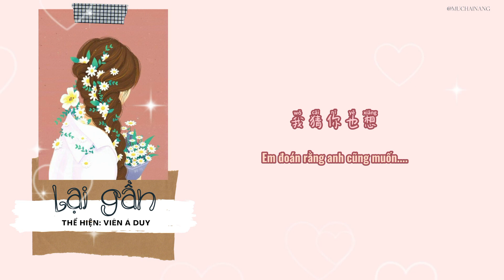[LYRICS + PINYIN + VIETSUB] LẠI GẦN - TIA RAY VIÊN Á DUY || 靠近 - TIA RAY 袁娅维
Bài hát: Lại Gần
Thể hiện: TIA RAY Viên Á Duy
Nguyên tác: La Chấn Hoàn
Trans + edit: Mực Hai Nắng 两条鱿鱼
我猜你也想靠近吧
直到你睫毛轻刷着我脸颊
直到我低头就闻到你长发
这想法
只需要你一句话
海风吹过的夏天
仿佛从来你都在我视线
晚安前想念
闭上双眼
梦里的相见
看见你孩子般微笑的脸
再靠近一点
幸福无限蔓延
心 开始悄悄在改变
你 是否用心发现
这想法
只需要你一句话
更靠近吧
两手的热量把距离都融化
在你身边黑夜就不会害怕
你说好吗
我多么想下一刻 下一秒
有你回答
打开记忆的相片
看见那年的夏天 在海边
微笑的瞬间
吻我的脸
世界都在变
唯独你傻傻的在我身边
外面太危险
我们勇敢一点
你 是否用心发现
到我低头就闻到你长发
这想法
只需要你一句话
Oh 别害怕
我早就准备好要给你回答
去到对岸没有想象中复杂
我这一路
等着你说Yes I do
It's the truth I love you too
Pinyin
wǒ cāi nǐ yě xiǎng kào jìn bā
zhí dào nǐ jié máo qīng shuā zhe wǒ liǎn jiá
zhí dào wǒ dī tóu jiù wén dào nǐ cháng fā
zhè xiǎng fǎ
zhī xū yào nǐ yī jù huà
hǎi fēng chuī guò de xià tiān
fǎng fó cóng lái nǐ dōu zài wǒ shì xiàn
wǎn ān qián xiǎng niàn
bì shàng shuāng yǎn
mèng lǐ de xiāng jiàn
kàn jiàn nǐ hái zǐ bān wēi xiào de liǎn
zài kào jìn yī diǎn
xìng fú wú xiàn wàn yán
xīn  kāi shǐ qiǎo qiǎo zài gǎi biàn
nǐ  shì fǒu yòng xīn fā xiàn
zhè xiǎng fǎ
gēng kào jìn bā
liǎng shǒu de rè liáng bǎ jù lí dōu róng huà
zài nǐ shēn biān hēi yè jiù bù huì hài pà
nǐ shuō hǎo ma
wǒ duō me xiǎng xià yī kè   xià yī miǎo
yǒu nǐ huí dá
dǎ kāi jì yì de xiāng piàn
kàn jiàn nà nián de xià tiān   zài hǎi biān
wēi xiào de shùn jiān
wěn wǒ de liǎn
shì jiè dōu zài biàn
wéi dú nǐ shǎ shǎ de zài wǒ shēn biān
wài miàn tài wēi xiǎn
wǒ mén yǒng gǎn yī diǎn
zhè xiǎng fǎ
Oh bié hài pà
wǒ zǎo jiù zhǔn bèi hǎo yào gěi nǐ huí dá
qù dào duì àn méi yǒu xiǎng xiàng zhōng fù zá
wǒ zhè yī lù
děng zhe nǐ shuō Yes I do
From Mực Hai Nắng with love~